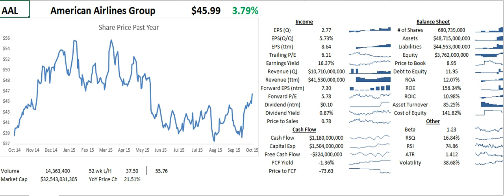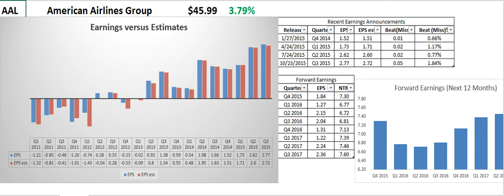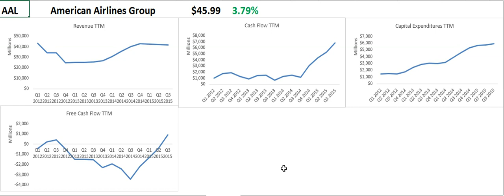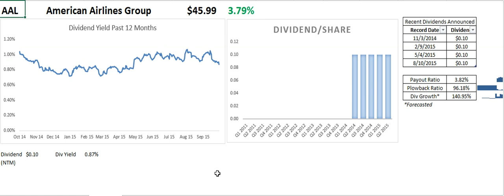American Airlines Earnings Show Solid Operational Improvements